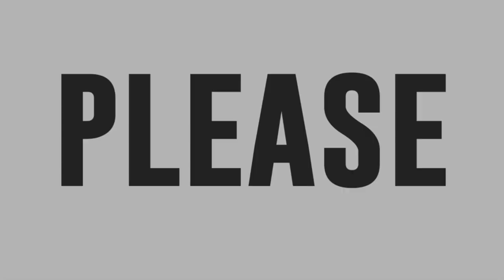Jamaica Esteban sings "Love You I Do"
Jamaica Esteban sings "Love You I Do" by Jennifer Hudson from Dreamgirls.